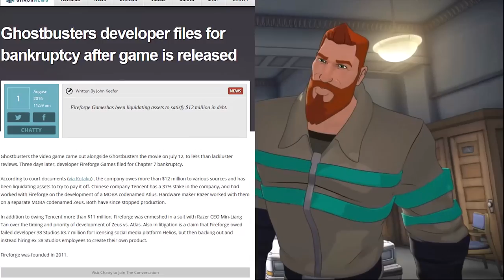Stuff That Sucks: Movie Tie-In Games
Stuff That Sucks: Movie Tie-In Games. Greg goes over why most movie-tie in games are awful and why good ones are so few and far between.